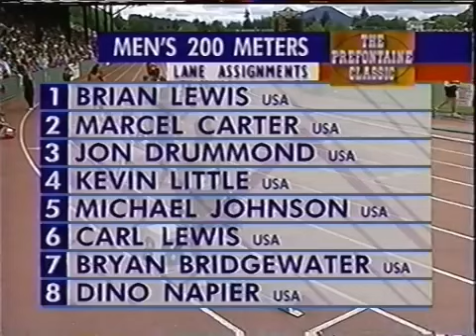CLASSIC: Michael Johnson vs Carl Lewis in Mens 200 Meters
✓ Highlight of when Former World Record Holders Michael Johnson and Carl Lewis faced off at the 1995 Prefontaine Classic.